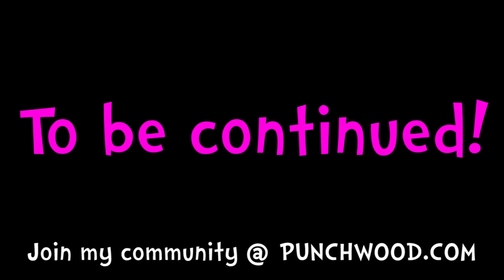Minecraft Adventure E28 "U Missed Diamond!" (Game-play/Commentary)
Minecraft 1.2 survival adventure from First Spawn to the End Realm to kill a dragon (and everything in between)!

Time lapse song is "Power Juice" and "On the Run" by PacDV @